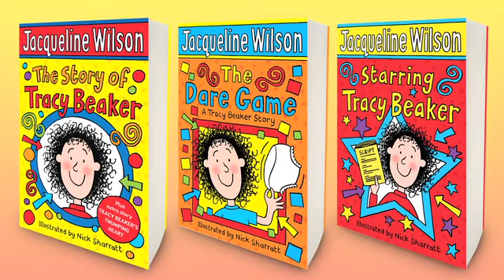Jacqueline Wilson talks about Tracy Beaker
Ten-year-old Tracy is one of the most popular and well-loved children's book characters ever created. She lives in a Children's Home but would like a real home one day, with a real family. Meet feisty, funny Tracy, follow her adventures and share her hopes for the future in these three beautifully observed, hilarious and touching tales, all told in Tracy's own words.

Tracy Beaker books:
THE STORY OF TRACY BEAKER
STARRING TRACY BEAKER
and
THE DARE GAME
JACQUELINE WILSON is an extremely well-known and hugely popular author. THE ILLUSTRATED MUM was chosen as British Children's Book of the Year in 1999 and was winner of the Guardian Children's Fiction Award 2000. Jacqueline has won the prestigious Smarties Prize and the Children's Book Award for DOUBLE ACT, which was also highly commended for the Carnegie Medal. In 2002 Jacqueline was given an OBE for services to literacy in schools and in 2008 she was made a Dame.

* 'A brilliant young writer of wit and subtlety' THE TIMES
* 'Hugely popular with seven to ten year olds: she should be prescribed for all cases of reading reluctance' INDEPENDENT ON SUNDAY
* 'Has a rare gift for writing lightly and amusingly about emotional issues' BOOKSELLER